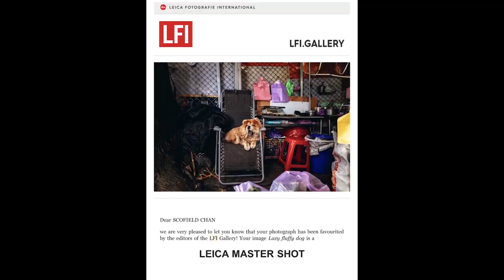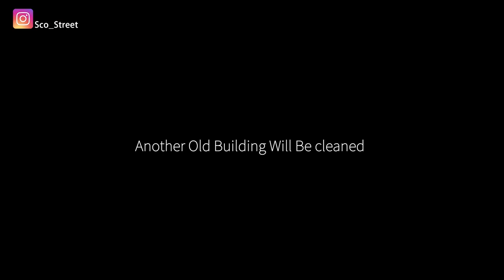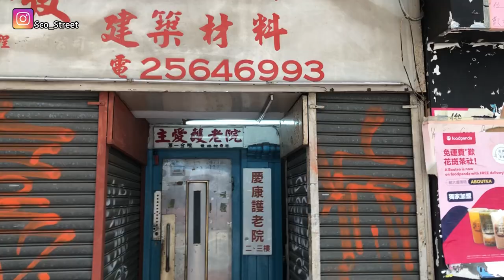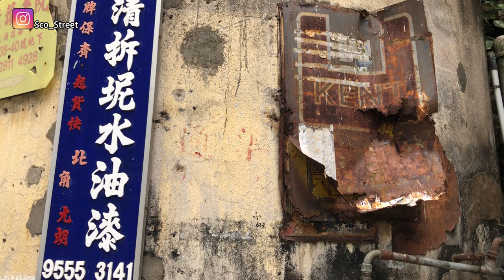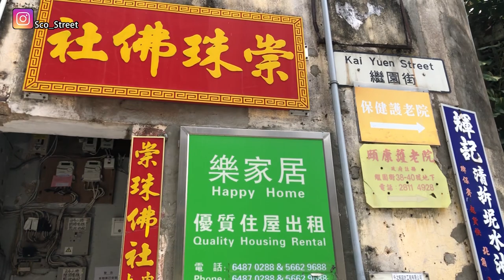#067 【北角街攝Pt. A: 繼園街】Street photography in North Point Part. A Urban Renewal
Hello! I am Scofield, Today I will show you the latest photo walk with Peter to be an old district in Hong Kong, North Point, we will go to an area where will be cleaned soon, to make some record with 21mm angle of Ricoh GR21.

This video I took by iPhone, it is worse in audio recording, I provided Chinese and English subtitle, I wish you will feel good!